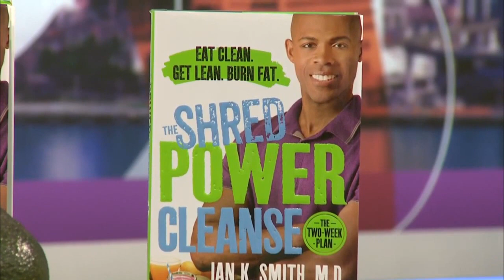March Makeover Madness: Get SHREDded with Dr. Ian Smith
Dr. Ian Smith is in the studio to talk about his new diet and lifestyle book and the SHRED weight loss program.